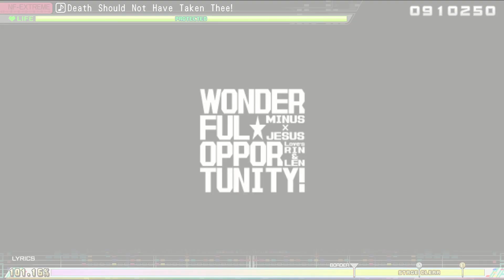[PDMM+] [9.5] しんでしまうとはなさけない！ / Death Should Not Have Taken Thee! (AUTOPLAY)